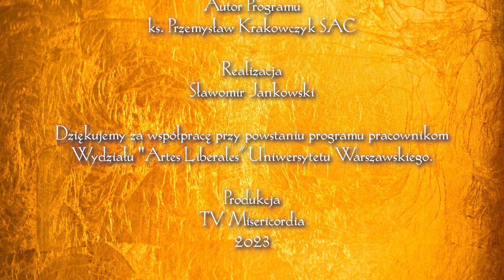Światłem Pisane 01 | Narodziny Matki Boskiej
Zapraszamy na nowy cykl audycji poświęconych ikonografii chrześcijańskiego wschodu. W pierwszym odcinku ks. bp Michał Janocha objaśnia ikonę Narodzenia Bogarodzicy Maryi (wspomnienie liturgiczne 8 września). Zapraszamy do wspaniałego świata ikon. Premiera w każdy poniedziałek o godz. 7:30.